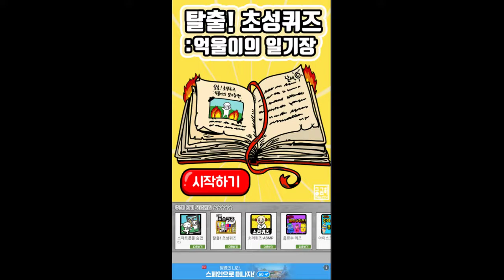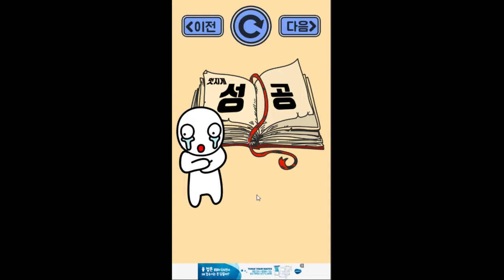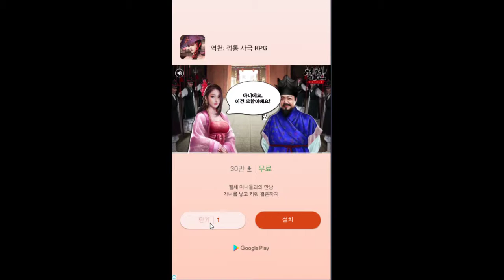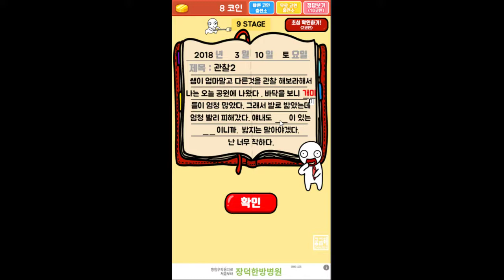별점4.5를 받은 초성퀴즈게임 - 탈출! 초성퀴즈 : 억울이의 일기장 (도바킴)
탈출! 초성퀴즈 : 억울이의 일기장 (도바킴)